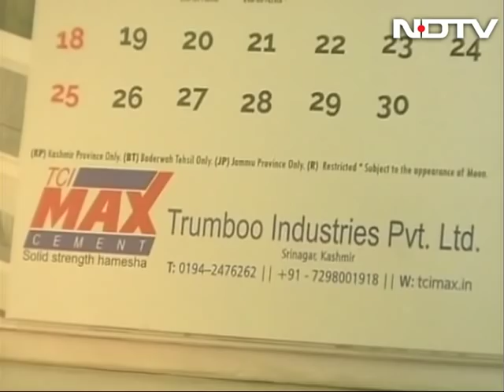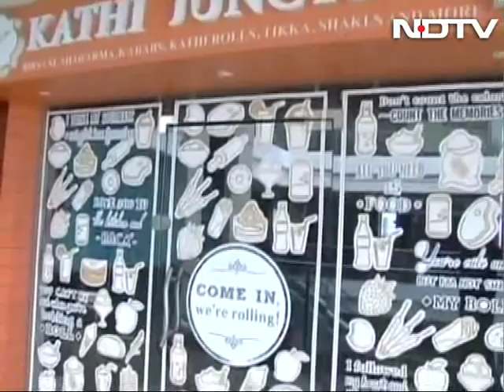How Unrest Has Hit Start-Ups In Kashmir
It is the 117th day of shut down in Kashmir. Schools and shops are closed and public transport is still off the roads. The unending strike has hit the common man, students, transporters and business community. But one of the worst-hit are budding start-ups in the valley.